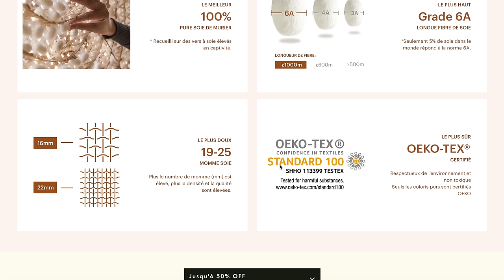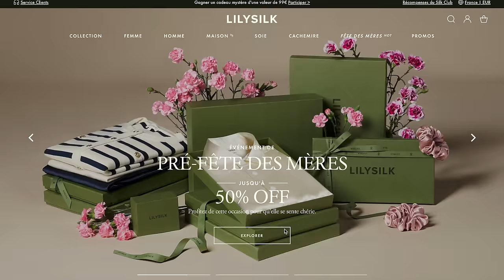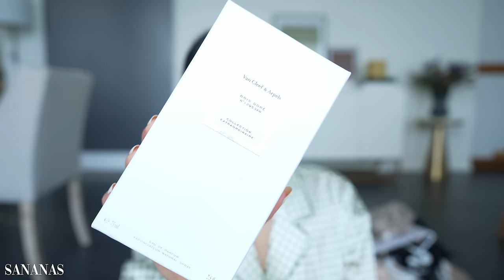HAUL TIME : J'ai déniché des pépites mode et beauté !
Mes derniers achats mode et beautés ! J'ai déniché des petites merveilles !

-15% tout le site LILYSILK avec le code Sananas15 et
-20% dès 199€ d'achats avec le code Sananas20
Les retours femme sont gratuits
*collaboration commerciale*

𝗦𝗢𝗠𝗠𝗔𝗜𝗥𝗘
00:00 intro